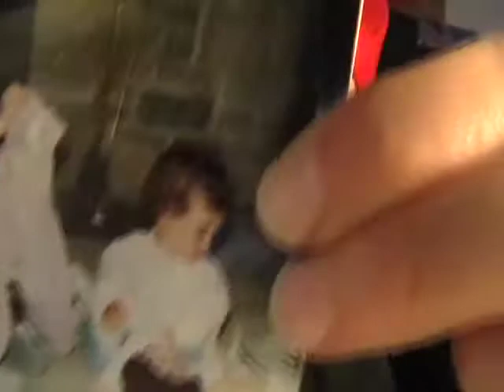4•8•09: ketchup vlog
just a vlogulous vlog.

Qs/Ds (non-DVs answer in the comments!)
•do you like going to the library?
•do you like reading?
•what are you reading right now?
•what's "let's go knock over a 7-11" from?
•can you make that face at 3:00? show how you can (or your attempts).
•who made a cameo appearance in my last vlog?